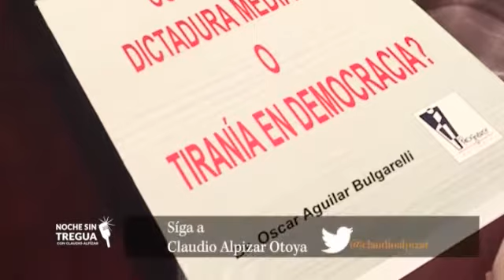Noche Sin Tregua con Oscar Aguilar Bulgarelli (2da Parte)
Invitado: Oscar Aguilar Bulgarelli, Historiador y Escritor (2da Parte)
Tema: Costa Rica: ¿Dictadura mediática o tiranía en democracia?
11 de setiembre 2017